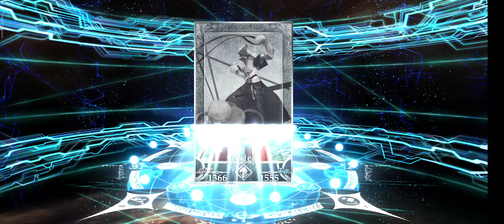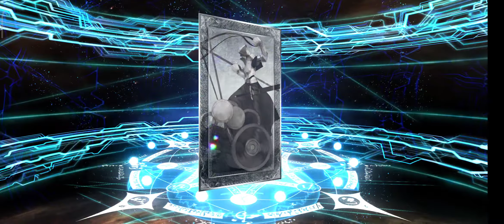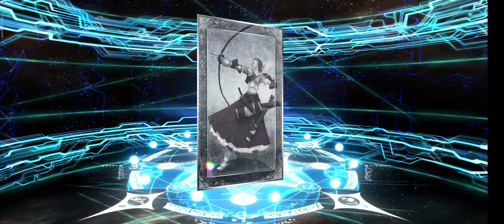FATE/GRAND ORDER - Taira no Kakegiyo (Avenger) Summon [FGO|JP]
FATE/GRAND ORDER

FATE/GRAND ORDER

Puplisher: Aniplex Ink.
Entwickler: Delightworks
Genre: Mobile RPG, Gacha Game